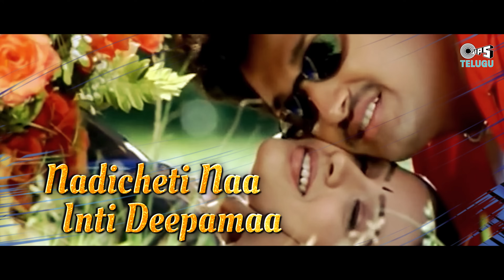Tholisari Ninu Chusi Preminchina | S.P. Balasubrahmanyam, K.S. Chitra | Preminchu | Laya, Sai Kiran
Watch Laya, Sai Kiran Superhit Song " Tholisari Ninu Chusi Preminchina" From Preminchu Moive Sung By S.P. Balasubrahmanyam, K.S Chitra